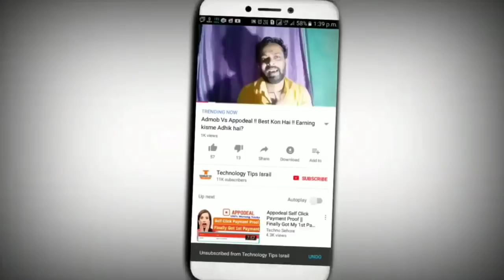How to Earn 500$ daily from Event Blogging??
dosto Event Blogging kiya isse paisa kaise kamaye kiya Event Blogging se 500$ se 1000$ roz kama sakte hai janne ke liye is video ko last tak dekhte rahe to Dosto Is Video me itna hi milte hai apne Next Video me agar aap ko ye Video pasan aye to Please Like Jarur Kare Or aap ke apne Technology Tips Israil Youtube Channel ko Subscribe Jarur Karle Thanks For Waching.

1.